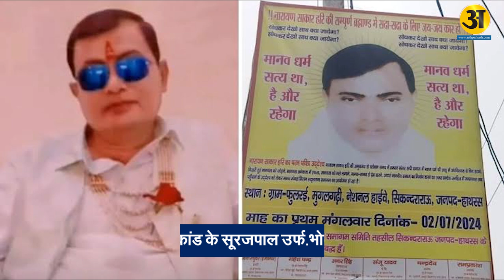हाथरस सत्संग कांड के सूरजपाल उर्फ़ भोले बाबा कौन हैं ? Arth Prakash News